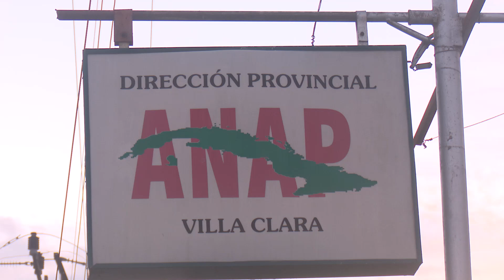Realizan orueba dinamica en Villa Clara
Antes de cada jornada de elecciones Cuba siempre se realiza un prueba dinámica para detectar irregularidades y garantizar el correcto desarrollo del proceso, en Villa Clara la comprobación transcurrió con normalidad.